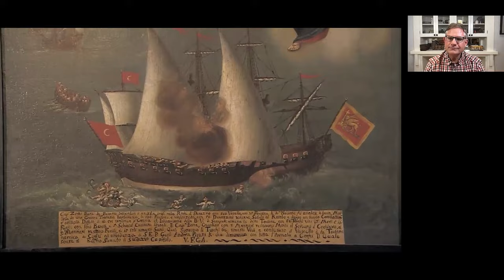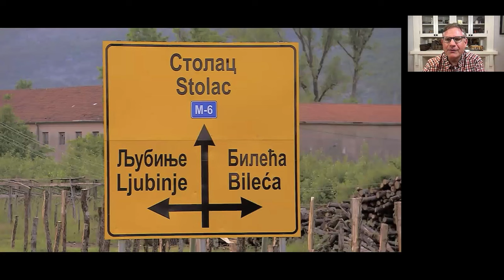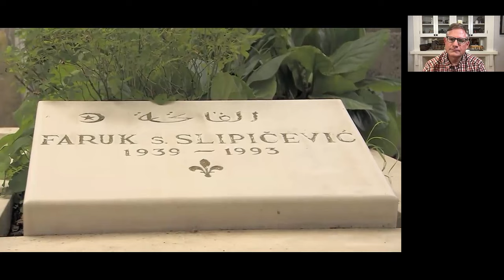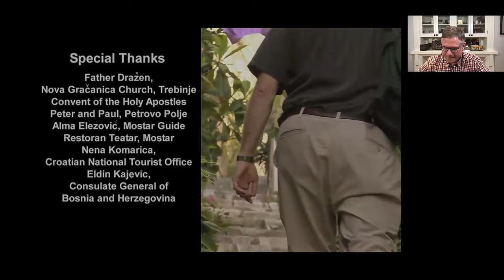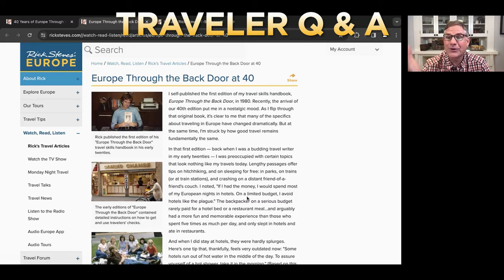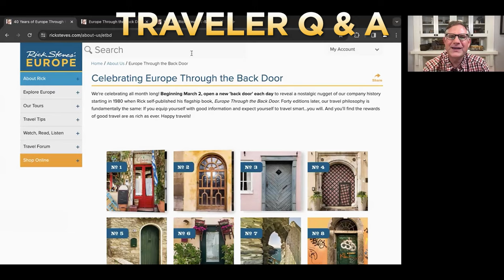Watch with Cameron: Dubrovnik and Balkan Side-Trips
In this corner of Europe, a short drive takes you from Croatia's Catholic steeples to Bosnia's minarets and Orthodox domes...with some of the Continent's most dramatic scenery. Join Cameron Hewitt, who co-wrote and field-produced this episode of our travel series with Rick and our TV team, as he offers commentary and behind-the-scenes travel tales. We'll begin in beautiful Dubrovnik — Croatia's showcase destination — before side-tripping to Montenegro's fjord-like Bay of Kotor. Then we'll delve into Bosnia-Herzegovina to get a glimpse of both Serb and Muslim ways of life, ending in the formerly war-torn, currently thriving city of Mostar.